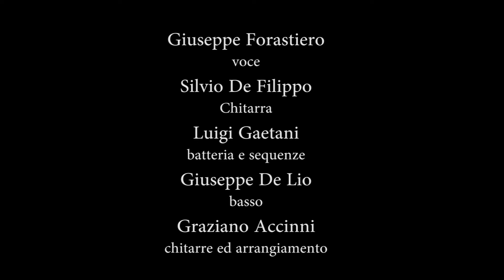Tribù Lucane Gatta Mammona feat Pietro Cirillo GALANTE 2016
Graziano Accinni &Tribù Lucane                                                                                                                           è un progetto di unione e condivisione della cultura popolare lucana proveniente da tutti i territori della Regione e nasce da una costola di Elettrico Lucano, ultimo album del chitarrista.
Nella sostanza Tribù Lucane è un progetto live che porterà ad un lavoro in studio ma che nel frattempo ha già prodotto due brani, il cui primo assaggio è Gatta mammona di Antonio Infantino-Moscati. La ricerca del gruppo si orienta su brani della provincia di Matera e di Potenza con tutte le influenze delle contaminazioni culturali che i territori hanno avuto nel corso dei secoli. Si potranno così ascoltare brani arcaici e pieni di ritmo come quelli tricaricesi che sin dai primi anni 70, innanzitutto con i Tarantolati e poi Antonio Infantino, hanno fatto conoscere all'Italia intera e al resto dell'Europa le antiche melodie del paese arabo-normanno. Sempre dai territori lucani troviamo brani che provengono dall'alta e bassa Valle dell'Agri con la tradizione dell’arpa popolare viggianese che da metà 800 fino agli inizi del 900 hanno fatto conoscere, attraverso i musicanti girovaghi, tutta la musica che si suonava in Lucania con itinerari che andavano dall'Italia all'Europa fino alle lontane Americhe e Australia. Il repertorio include ancora brani di estrazione agro-pastorale, devozionale e pagana con tutta la saggezza e la cultura di un popolo che nella sua centrale posizione geografica ha attinto tantissimo da tutte le culture che lo hanno dominato.
Graziano Accinni (si ricordano le collaborazioni con Mango, Dalla, Mina etc.) guida questo piccolo sodalizio di strumentisti, musicisti e artisti lucani (Pietro Cirillo,Grazia Ragone, Luciano Zasa, Giuseppe Forastiero) e non (Filippo Scilleri, Luigi Gaetani, Silvio De Filippo, Giuseppe De Lio) con l'intenzione di mettere in risalto le varie problematiche sociali, lavorative e culturali oltre alle tematiche per la salvaguardia della storia e dell’identità dei territori, principale ricchezza delle regioni del Sud.